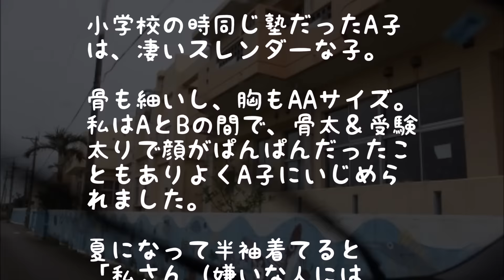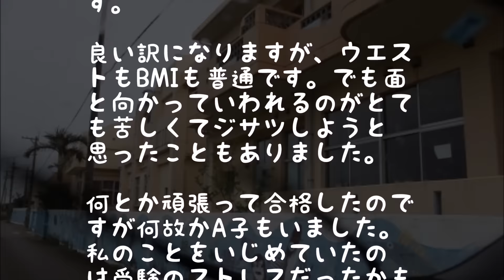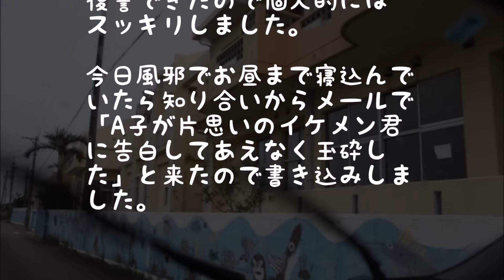【スカッと】顔がパンパンな私に『デ～ブｗ』と言われ続けたのでｗ